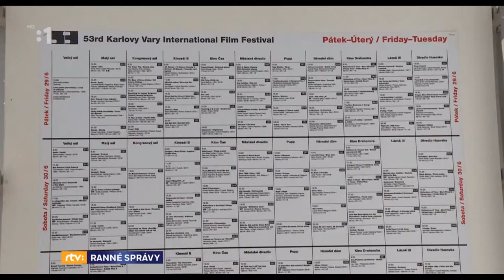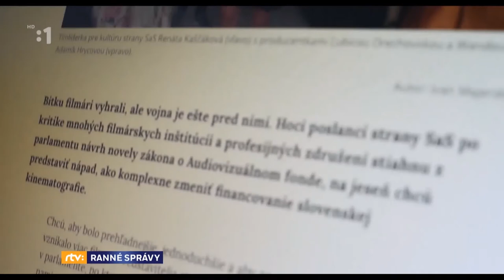Reportáž v ranných správach RTVS - Piatok 20.7.2018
V reportáži sa dozviete viac o produkcii slovenských filmov a o stratégii koprodukcií.

Redaktorka: Lýdia Cvopová
Kameraman: Matej Bruchala
video prešlo ešte editáciou RTVS

Môžete pozrieť keď tak celé správy tu: (45:45 min )